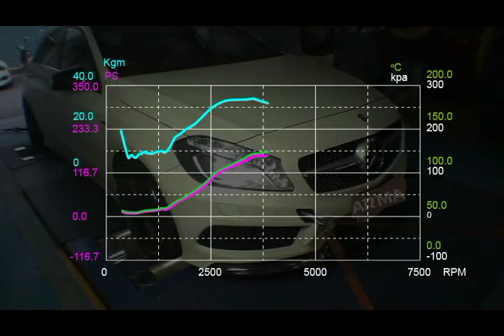MB A250 dyno with ARMA Speed air intake